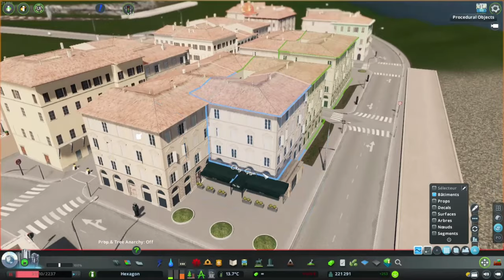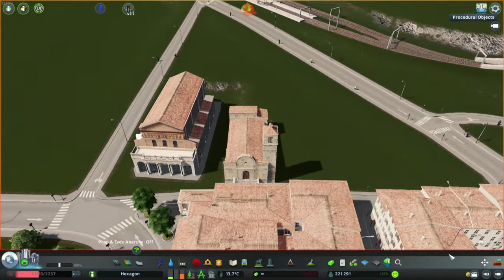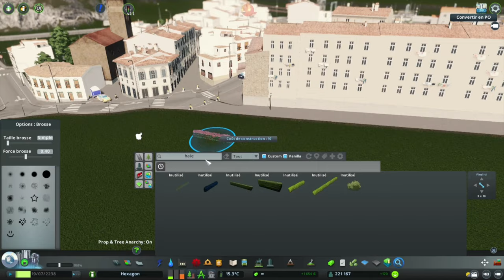Hexagon #63 Mediterranean town based on Saint Raphaël Cities Skylines